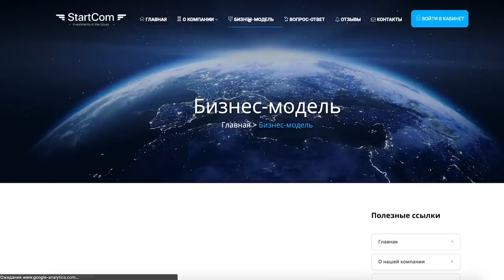Sector о СТОЛ: Fresh Blood #2, Шумм, Ресторатор, ОГЕL, Versus на Gаzgolder, Забэ